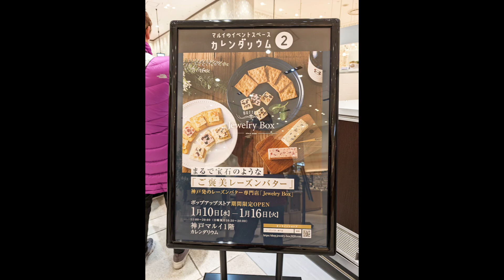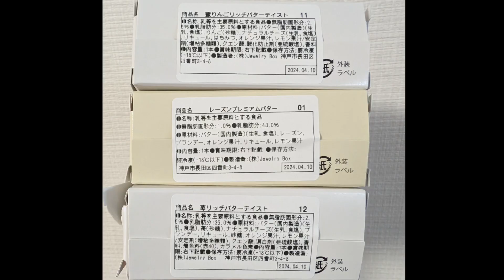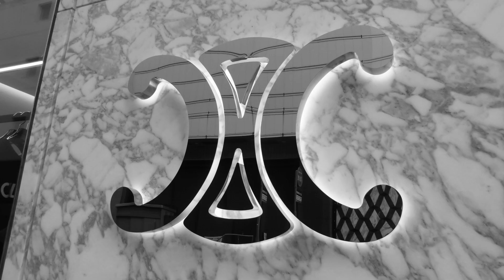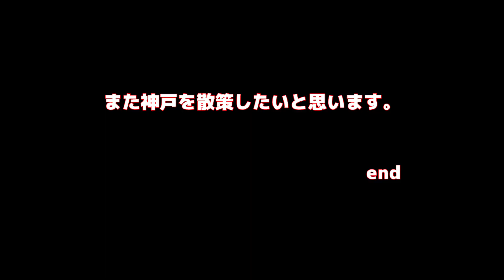神戸三宮スイーツめぐり レーズンバター専門店Jewelry Boxと高級芋菓子しみず ~ そしてモノクロフォトウォーク~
神戸三宮で、 レーズンバター専門店「Jewelry Box」でレーズンバター各種と「高級芋菓子しみず」で「しみずの和スイートポテト 紅はるか」と「しみずの芋プリン(安納芋x紫芋)」を買いました。
撮影：Google Pixel 8 Pro, CASIO EXILIM EX-Z770

動画に関する注意事項：
・ 動画の内容・情報は公開時点のものです。ご視聴時期によって情報が古くなっています。
・ 動画内でのコメントは個人的なものであり、全ての皆さんに該当するわけではありません。

コメント欄について：
・公開日から一か月を経過した場合に、コメント欄が閉じられている場合があります。
・動画の内容に無関係のコメントや質問、失礼なコメント、他の方のコメントに対しての誹謗中傷は、削除あるいはブロックをさせて頂く場合があります。
・ググって調べられること、メーカーサイトで分かるような質問、個人的にお答えしかねるような質問はご遠慮願います。
・全てのコメントに対し返信・反応するわけではありませんので、予めご理解をお願いします。